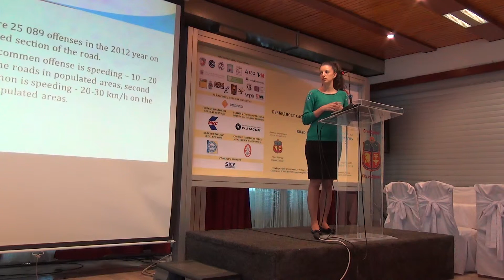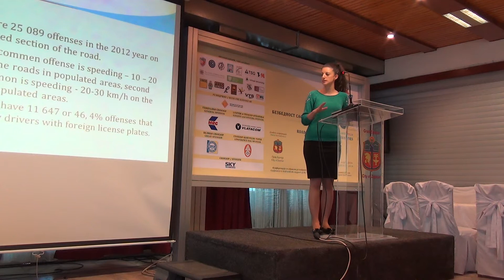BSLZ 2014 - G17 - MJERE UPRAVLjANjA BRZINOM -- SAOBRAĆAJNA SIGNALIZACIJA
9. Međunarodna Konferencija - Bezbednost Saobraćaja u Lokalnoj Zajednici
9th International Conference - Road Safety in Local Communities

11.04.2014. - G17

MJERE UPRAVLjANjA BRZINOM -- SAOBRAĆAJNA SIGNALIZACIJA, NAJSTARIJA, NAJJEFTINIJA ALI NEIZOSTAVNA MJERA

SPEED MANAGEMENT --TRAFFIC SIGNALS, THE OLDEST, CHEAPEST, BUT INVITABLY MEASURE

Slavko Davidović, Jovana Samopjan

Izlagač: Jovana Samopjan